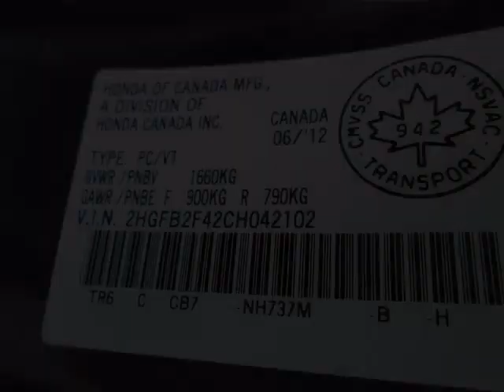Toyota on Front - 2012 Honda Civic LX ECHO CARPROOF VERIFIED